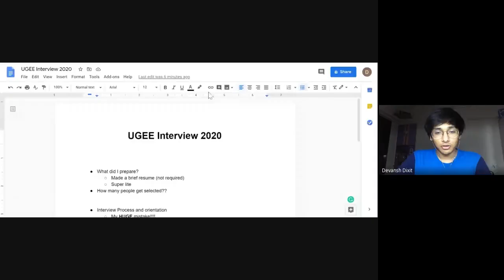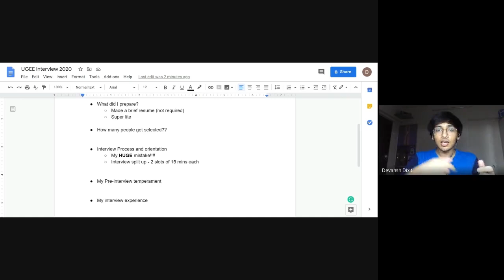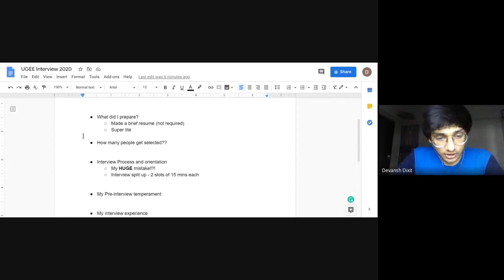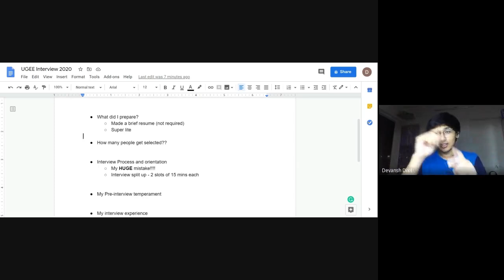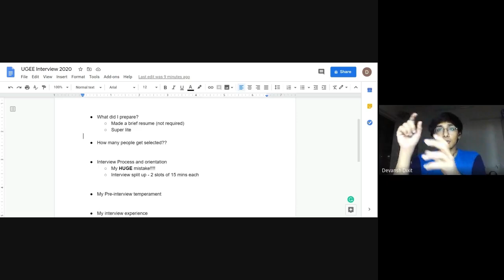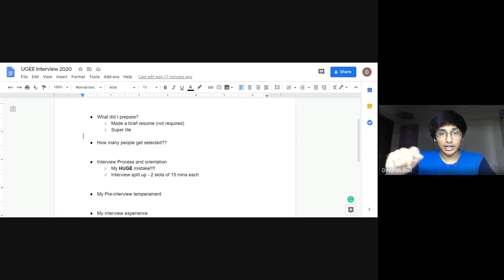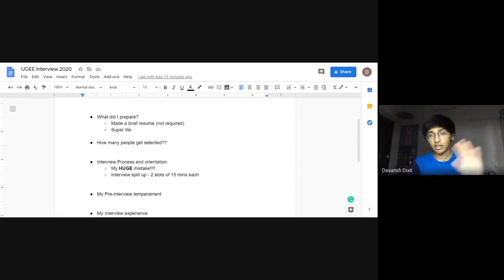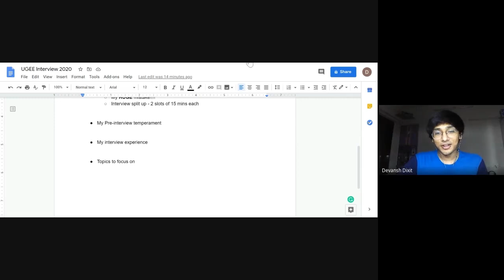UGEE Interview Tips 2020 | My Experience| What to study?? My worst mistake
Follow editor sahab Madhav Jindal and ask your academic doubts

Hey I am Devansh Dixit, a computer science undergrad at BITS PILANI ( Goa campus)
 I will be posting about BITSAT/JEE tips and tricks.
Also, the fields that I am learning( currently finance and AI) about and will be sharing my knowledge as well as my acting/modelling experiences through this channel.

Stay notified for more such amazing content! I hope, I am able to add some value to your prep.
Have an amazing day, peeps!